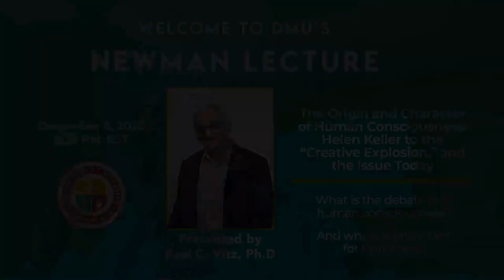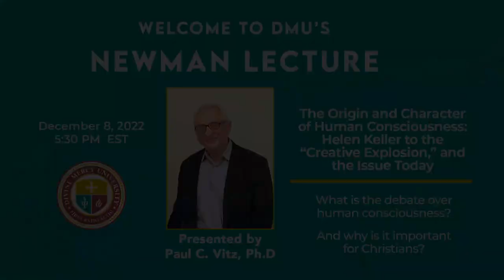Newman Lecture: The Origin and Character of Human Consciousness by Paul Vitz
Paul C. Vitz, Ph.D. – The Origin and Character of Human Consciousness: Helen Keller to the “Creative Explosion,” and the Issue Today.

Talk Description
What is the debate over human consciousness? And why is it important for Christians?

Biography
Dr. Vitz’s teaching and research focuses on integrating Christian theology, especially Catholic anthropology, with psychology. This requires breaking from the modern secularism and postmodern relativism prevalent today. He is presently also addressing the following special topics: the psychology of hatred and forgiveness, the psychological importance of fathers and the relevance of psychology for understanding atheism and the psychology of the virtues. He is an editor, with two colleagues, of A Catholic Christian Meta-Model of the Person: Integration of Psychology and Mental Health Practice (2020). This book has been given an Expanded Reason Award, from the Benedict xvi Foundation, Rome, and from the University Francisco de Vitoria, Madrid, Spain. He is also the editor of a recent book, 2021, CUA Press titled Complementarity in Women and Men: Philosophy, Theology, Art, and Psychology.
Some of Dr. Vitz’s other books are: Psychology as Religion; The Cult of Self-Worship, 2nd ed; Sigmund Freud’s Christian Unconscious; Modern Art and Modern Science: The Parallel Analysis of Vision; Faith of the Fatherless: The Psychology of Atheism, rev. ed.; and The Self: Beyond the Post-modern Crisis. He is a Professor Emeritus of Psychology at New York University where he taught for many years prior to joining IPS/ DMU.